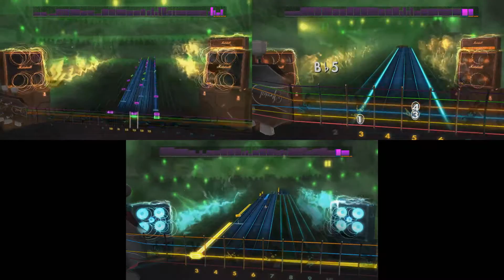Rocksmith 2014 (Black Label Society - Suicide Messiah) Lead/Rhythm/Bass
Usually don't record an entire pack in a week but... couldn't resist with this one :)